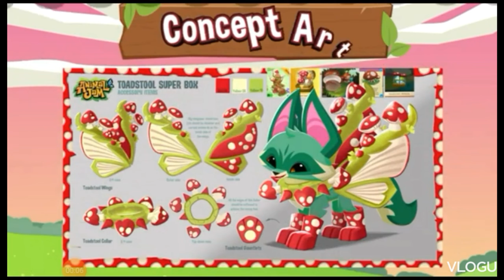toadstool super box \ behind the scenes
ok this is awsome